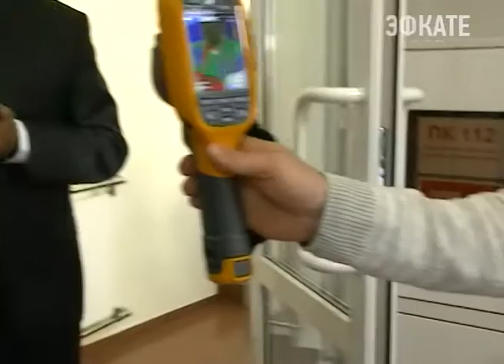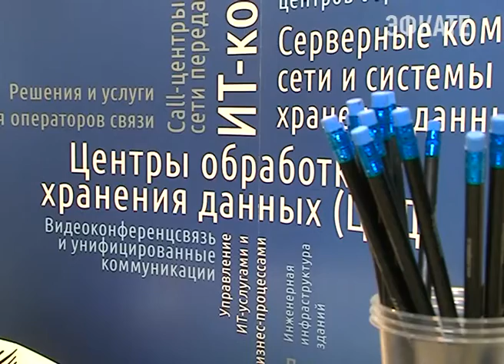В Сочи собрались лучшие представители IT-сообщества страны. Новости Сочи Эфкате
На курорте проходит Международный Форум «Бизнес и Информационные технологии».
Сочи. Новости.
Телеканал Эфкате.